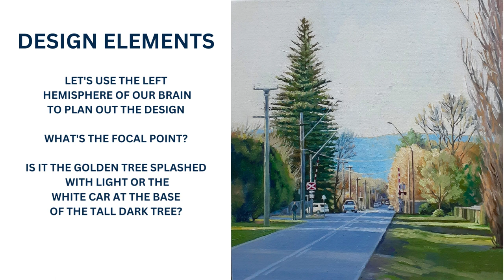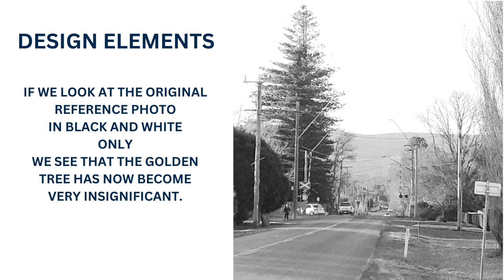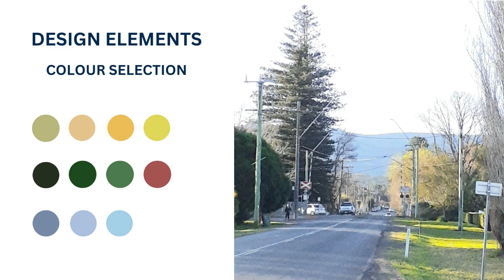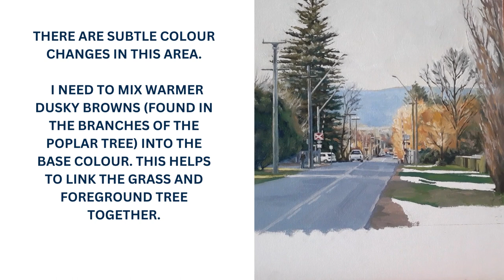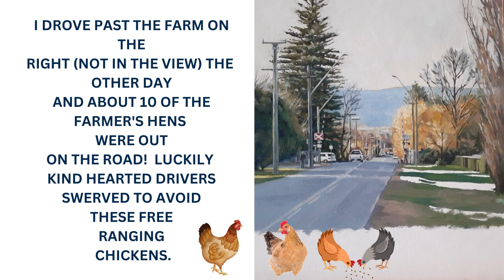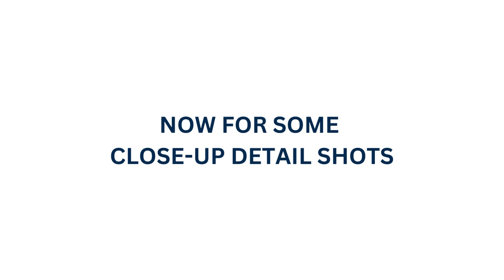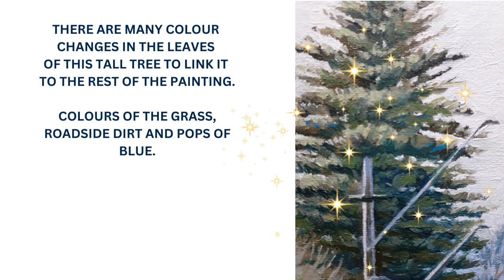AUTUMN LIGHT IN BERRY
Berry is a lovely township in NSW (Australia) and I often travel there.  On this morning the autumn sunlight was streaking across the road and illuminating the railway crossing signs and the tree-lined street beyond.  I decided to do a small painting in oils and recorded some real-time footage of my painting process.

I am learning how to upload videos, edit them, add music tracks, etc and will share this process in future videos.